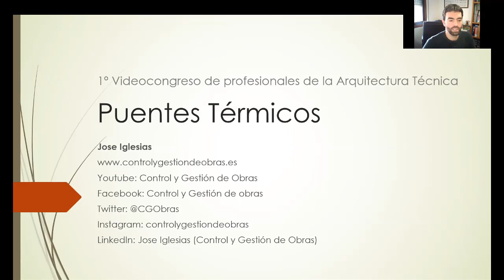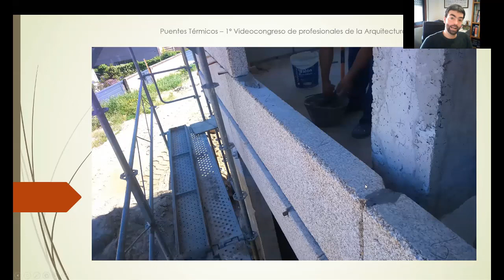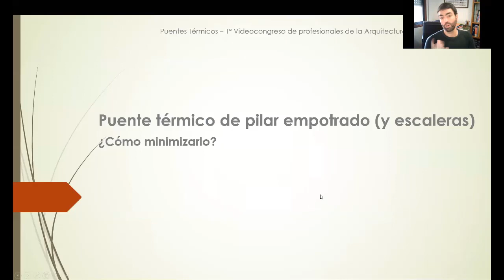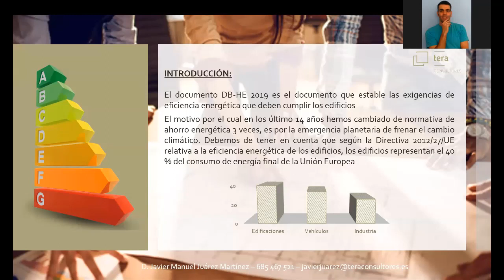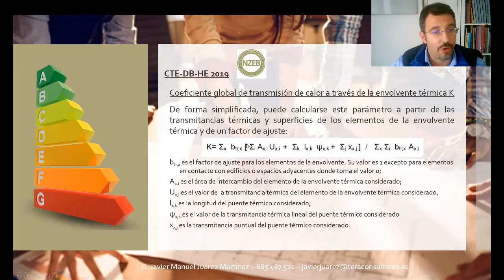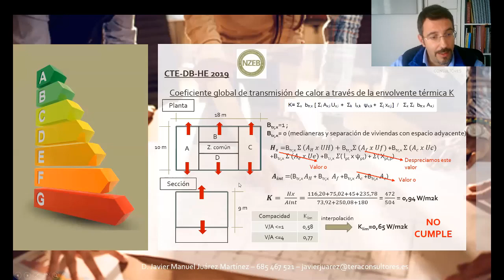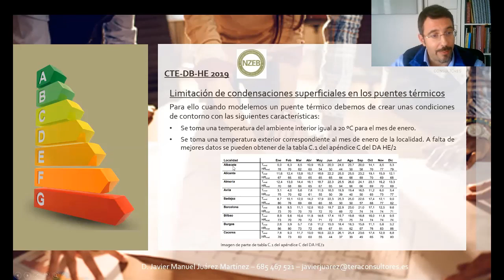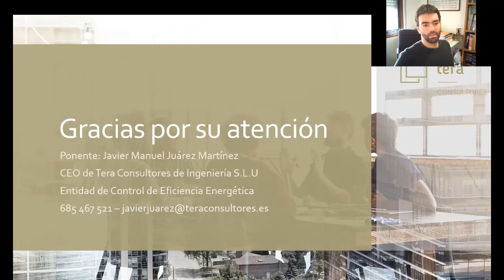06_ Puentes Térmicos Jose Iglesias y Javier Juárez